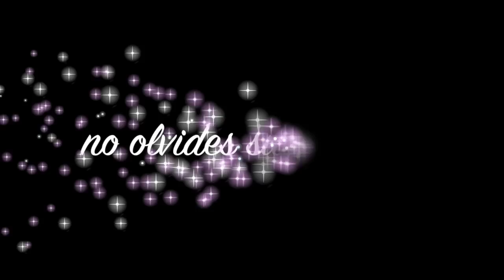Arma tu kit de maquillaje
En mi blog puedes ver todo el listado de productos y links para conseguirlos.